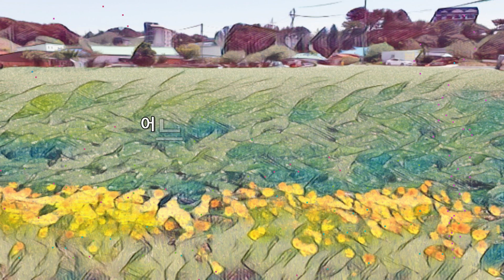[대중가요] 구덩이 / 안재동 작사 _ AI 작곡 _ 안재동 노래